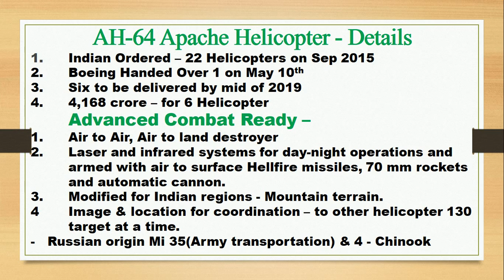Apache Helicopter AH64- Gaurdian - Loan bow - India - 2019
Apache Helicopter - AH 64 - to be a part of Indian Air Force at India Pakistan border.
Take off of Apache Helicopter - AH64 - Gaurdian - Long bow